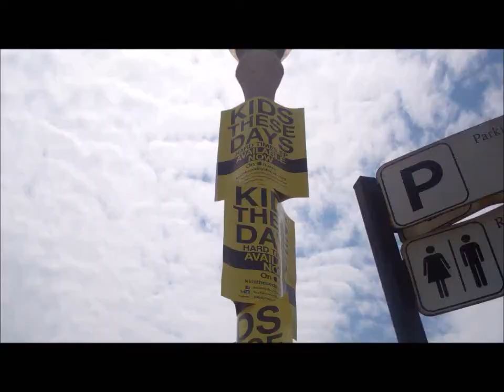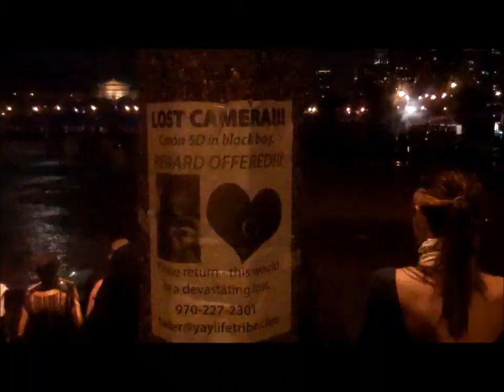Lollapalooza 2011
montage time!